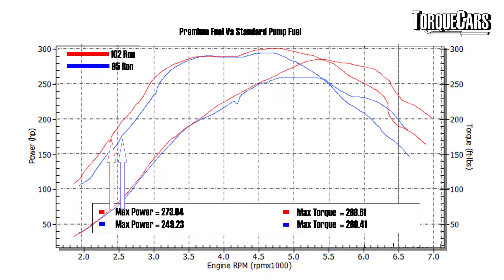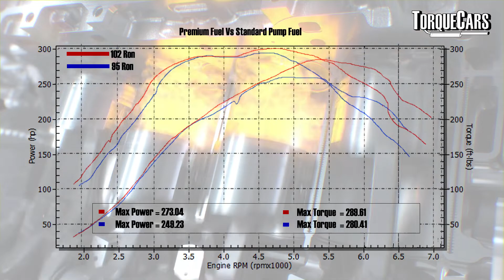Does Higher Octane Fuel Really Improve Fuel Economy? ⛽[Mythbusting🏁]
Does higher octane fuel really improve your fuel economy, or is this just a myth? Let's delve into the heated debate surrounding high octane fuels and their impact on miles per gallon (MPG).

There are certainly conflicting opinions—some argue that higher octane fuel boosts fuel economy, while others claim it simply allows the engine to burn more fuel, making it less economical. We’re here to cut through the noise and provide the facts so you can make an informed decision for your vehicle.

We look at the often debated topic of high octane fuels and if it offers better fuel economy compared to cheaper fuels.

High octane fuel allows the car to make more power because the octane resists engine knock. But we take this further and look at the effect this has on the efficiency of the engine and what this does to fuel economy if driven in an economical way.

This video really focuses on modern high compression engines and turbo charged engines and looks at if higher octane fuel gives benefits.
The Efficiency of Internal Combustion Engines:
Did you know that most internal combustion engines are only about 20% efficient? That means 80% of the fuel's energy is lost to heat, friction, and other inefficiencies. This video explores how manufacturers have designed engines to maximize efficiency, especially with the use of high octane fuel.

Understanding Knock and Detonation:
Engine knock, or detonation, can cause serious damage if left unchecked. High octane fuel is more resistant to knock, allowing engines to run at higher pressures and temperatures without the risk of pre-ignition or detonation. Learn how this affects both performance and fuel economy.

The Myth of More Energy in High Octane Fuel:
Many people believe that higher octane fuel contains more energy, but that’s not the case. High octane fuel doesn't have more energy; it simply burns more efficiently in engines designed to use it. We’ll show you how this can lead to better fuel economy in the right circumstances.

Does Higher Octane Fuel Improve MPG?
The answer depends largely on your engine. Modern, turbocharged engines with high compression ratios are often designed to take advantage of high octane fuel. In these engines, using premium fuel can result in better fuel economy because the engine operates more efficiently. However, if you’re heavy on the accelerator and constantly pushing the engine to its limits, any fuel savings could be offset by increased fuel consumption due to higher performance.

Real-World Experience:
Hear from our personal experience with various engines, including turbocharged Audi models, where using high octane fuel resulted in noticeable fuel savings. We also invite you to share your experiences in the comments—does your car perform better on premium fuel? Do you notice an improvement in MPG?

Common Questions Answered in This Video:
Does higher octane fuel improve fuel economy?
What is engine knock, and how does high octane fuel prevent it?
Why do some engines require high octane fuel?
Is high octane fuel worth the extra cost?
Join the Discussion:
We want to hear from you! What’s your experience with high octane fuel? Have you noticed a difference in performance or fuel economy?

Please let us know your experiences with high octane premium gasoline petrol fuels and also if you have tried higher cetane diesel fuels if you have noticed any improvement in your gas mileage or any mpg improvements.